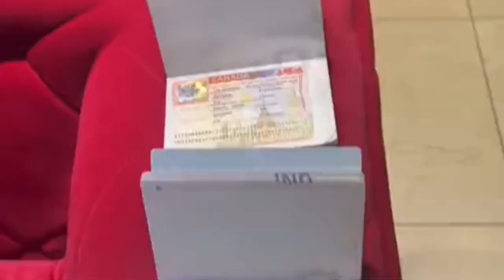Canada Visa application process now more easy than ever and also fast and secure with PolyTravel